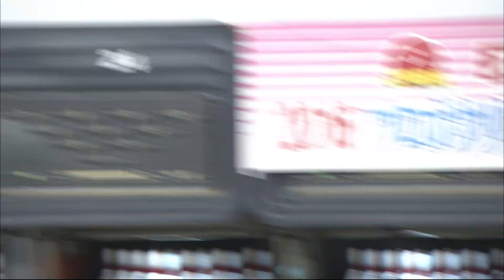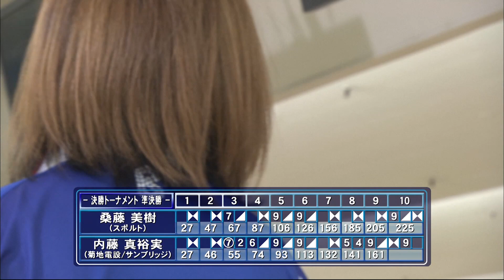スカイAカップ 2016プロボウリングレディース新人戦 決勝トーナメント準決勝 第２GAME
今回は2016年「スポルト浦和国際ボウル」で行われた「 プロボウリングレディース新人戦」の「決勝トーナメント準決勝　第２GAME」をお届けします。

桑藤美樹 vs. 内藤真裕実